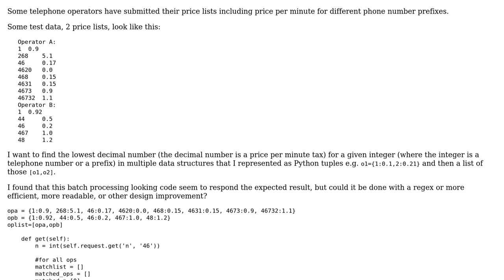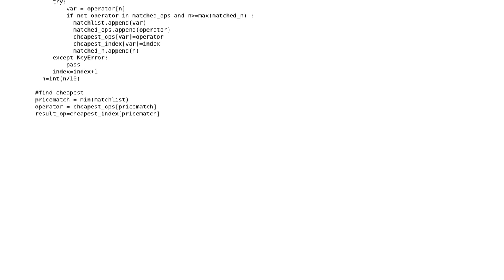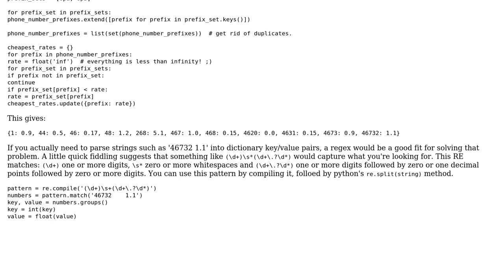Code Review: Finding the lowest decimal number for a given integer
With thanks & praise to God, and with thanks to the many people who have made this project possible! | Content (except music & images) licensed under CC BY-SA | Music | Images & others | With thanks to user Niklas Rosencrantz user LiavK user Jamal and the Stack Exchange Network Trademarks are property of their respective owners. You are responsible for your own actions.